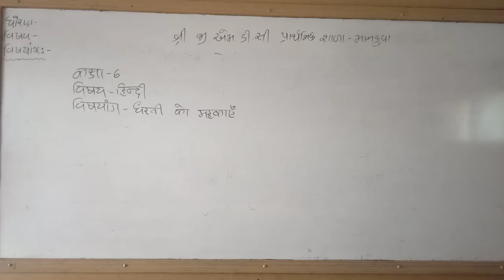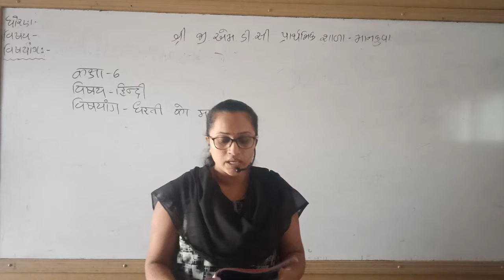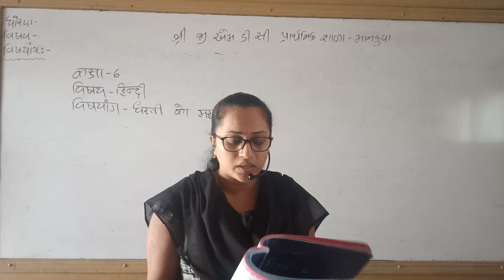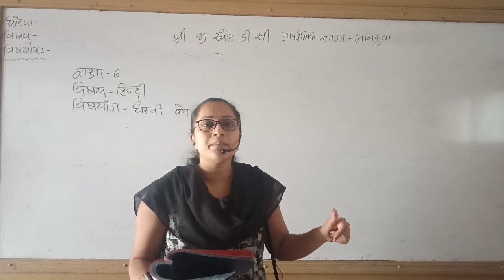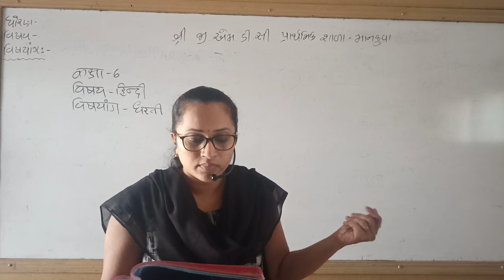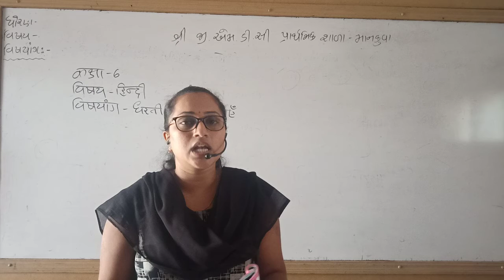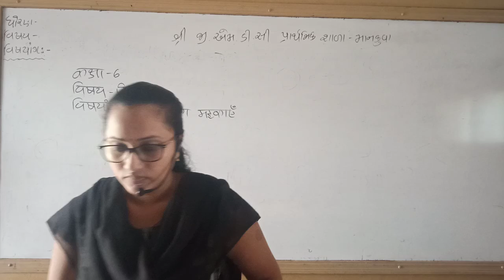कक्षा ६ हिन्दी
धरती को महकाएं